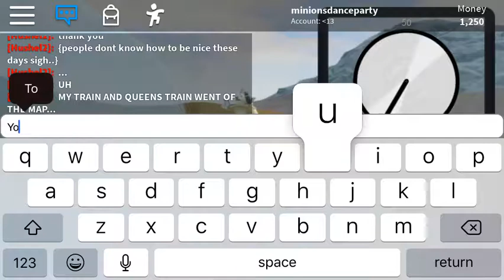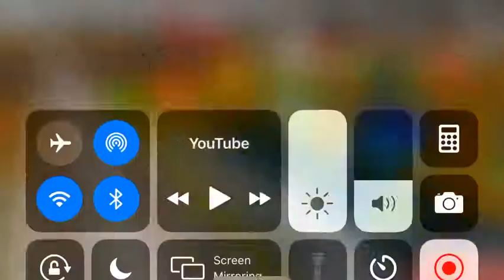The Chair train